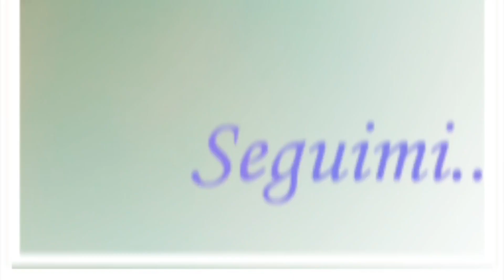PARURE "POLVERE SI STELLE" VERSIONE ROSE GOLD. SCHEMA ORA DISPONIBILE SU ETSY.